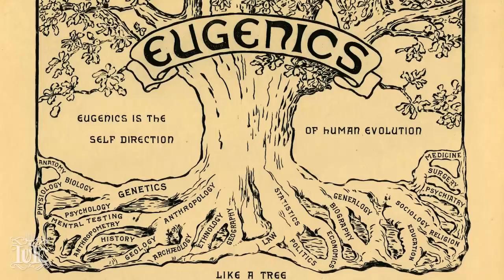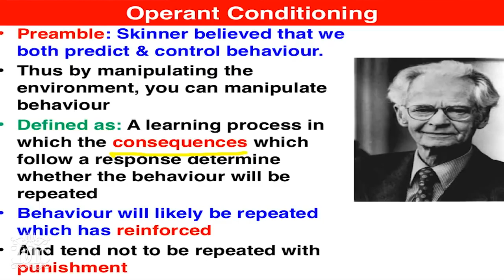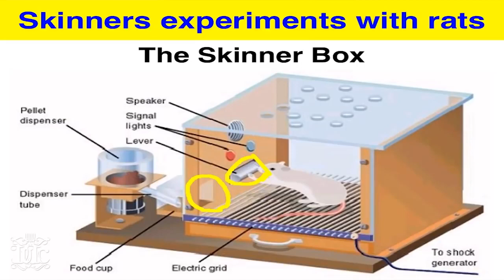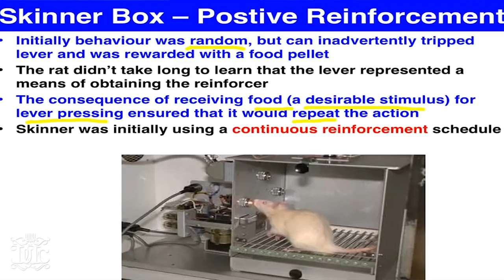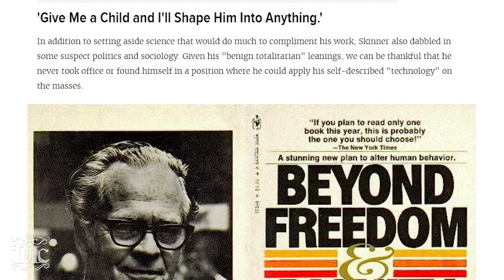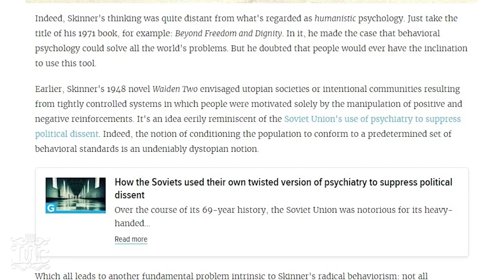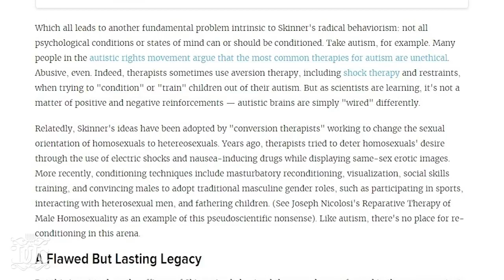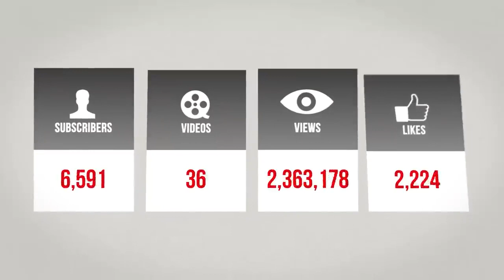The Israelites SECRET PLOTS TO DESTROY BLACK PEOPLE PART 1